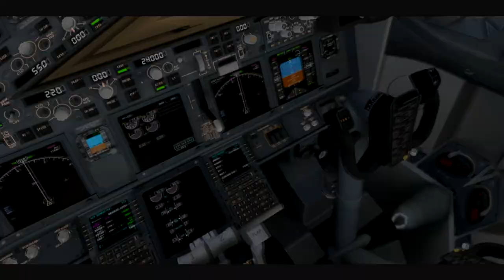PARADISE RUN FINAL | X PLANE MOVIE [HD]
An X-Plane Movie - Paradise Run

Qantas operates multiple daily 'runs' using its 737-800 from Australia's busiest city Sydney direct to the sunny warm Gold Coast aka Paradise. This short film gives a glance into a pilots experience operating the PARADISE RUN.

🌕 BINANCE SIGN-UP Referral + Get $100 FREE  IN TRADING BONUSES!

Director: Nikhil Naik
Production: WaveFlightSimulations ©

Chapters
Sydney: 00:00
Cruise: 00:51
Gold Coast: 01:06
Outro: 01:48